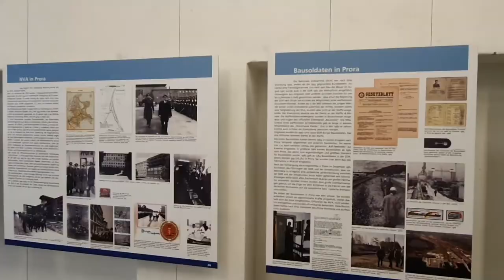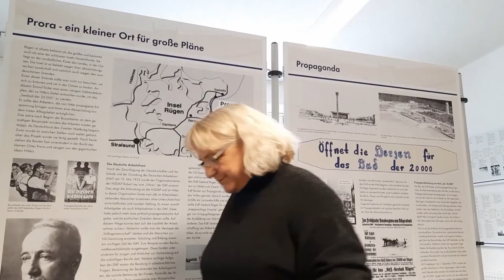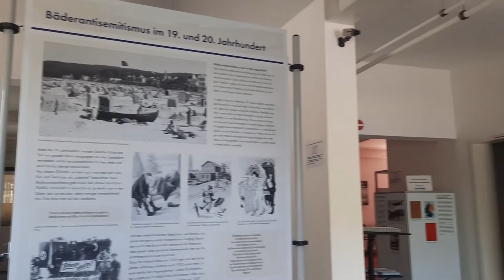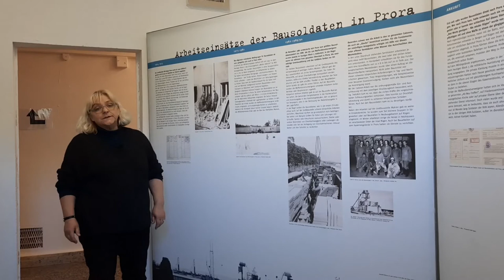Erinnerungsort Prora Heute - Herausforderungen an einen angemessenen Umgang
Mitschnitt der virtuellen Online-Diskussion, die Expertinnen und Experten aus unterschiedlichen Fachrichtungen über die aktuellen und zukünftigen Entwicklungen Proras am 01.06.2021 führten. Eingeladen hatte der Dachverein Bildungs- und Dokumentationszentrum Prora e.V., der sich aus den beiden am historischen Ort arbeitenden Vereinen PRORA-ZENTRUM e.V. und Dokumentationszentrum e.V. bildet.

Ankündigungstext der Veranstaltung:

Rund 20 Jahre nachdem sich das Dokumentationszentrum Prora und das PRORA-ZENTRUM zur Aufarbeitung und Dokumentation der Geschichte Proras gründeten, wird es nun eine neue Bildungsstätte geben. Der Dachverein Bildungs- und Dokumentationszentrum Prora e.V. nimmt diese erfreuliche Entwicklung zum Anlass, um sich mit renommierten Expertinnen und Experten aus Forschung, Bildung und Politik über die vielschichtige Vergangenheit, aktuelle Herausforderungen und eine mögliche Zukunft des Erinnerungsortes in einer virtuellen Podiumsdiskussion auszutauschen. Hier können Sie einen Mitschnitt der Veranstaltung sehen.
Programm:
Grußworte
Sonja Steffen MdB, Vorsitzende des Bildungs- und Dokumentationszentrums Prora e.V.
Steffen Freiberg, Staatssekretär im Bildungsministerium Mecklenburg-Vorpommern
Einführung in die Arbeit der beiden Einrichtungen (Film, Minute 11:06 bis 20:30)
Katja Lucke, Leiterin des Vereins Dokumentationszentrum Prora
Susanna Misgajski, Leiterin des Vereins PRORA-ZENTRUM
Diskussion:
Prof. Dr. Jörg Echternkamp, Zentrum für Militärgesch. u. Sozialwissenschaften der Bundeswehr,  Potsdam; Universität Halle-Wittenberg
Prof. Dr. Stefanie Endlich, Universität der Künste Berlin
Dr. Astrid Ley, stellvertr. Leiterin der Gedenkstätte und des Museums Sachsenhausen
Dieter Holtz, Bürgermeister von Sassnitz (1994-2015)
Dr. Thomas Lutz, Leiter des Gedenkstättenreferats der Topographie des Terrors, Berlin u. Verband der Gedenkstätten in Deutschland e.V.
Stephan Schack, Trainer für Demokratie und Menschenrechtsbildung, ehemaliger Bausoldat
Jochen Schmidt, Direktor der Landeszentrale für politische Bildung Mecklenburg-Vorpommern
Moderation
Prof. Dr. Michael Wildt, Humboldt-Universität zu Berlin
Abschluss
Kerstin Kassner MdB, stellvertr. Vorsitzende des Bildungs- und Dokumentationszentrums Prora e.V.